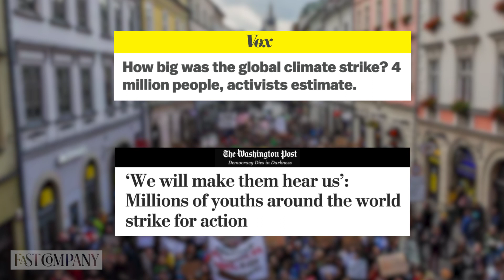Young Activists Show the Power of a Desparate Voice | Fast Company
The Global Climate strike showed the world the power of youth activism. Young voices compel us to listen and can cut through the noise. But after the protests and media storms subside, what steps need to be taken to ensure systemic change?